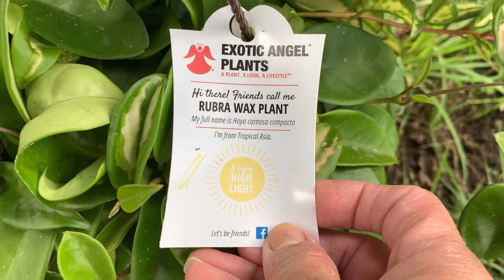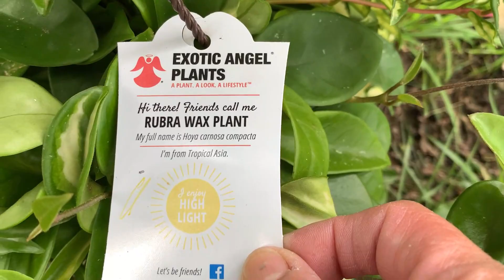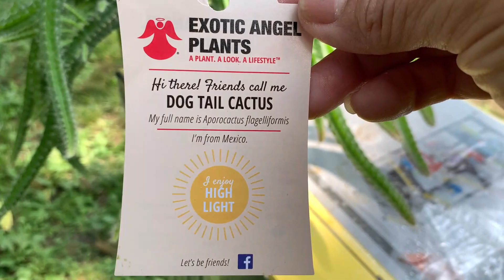COMPRÉ 2 PLANTAS EN WALMART A UN PRECIO QUE NO LO PODRÁS CREER! 🌵🌿 CORRE POR LAS TUYAS 🚗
Encontré unas plantas hermosas en la tienda Walmart, a un super precio que no lo podía creer!  estas plantas no se encuentran fácilmente y el costo normalmente es muy elevado. Pero hoy me quedé sorprendida y no puede dejar de traerme algunas.  Sí, me refiero a la famosa planta HOYA CARNOSA VARIEGATA ( hoya Krimson Queen ) y nada mas y nada menos que la planta DOG TAIL CACTUS (APOROCACTUS FLAGELLIFORMIS). No esperes mas y corre por las tuyas! SUERTE!